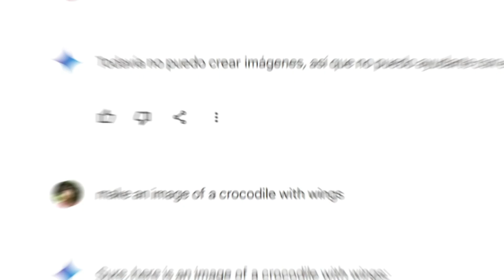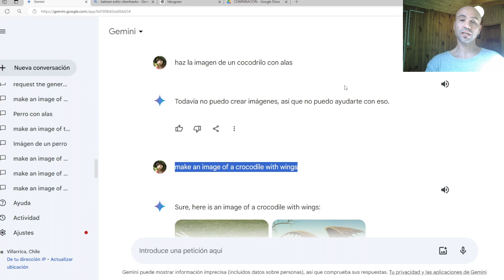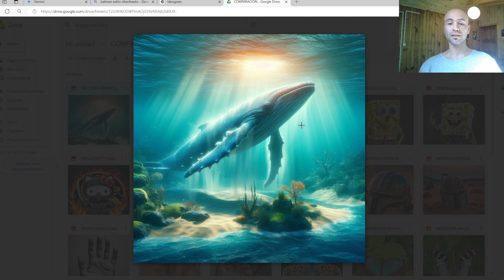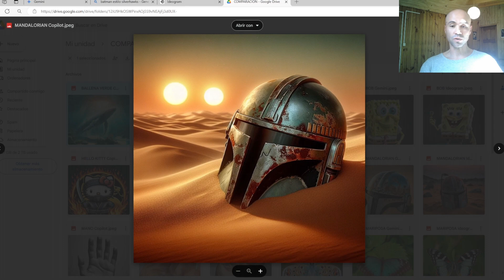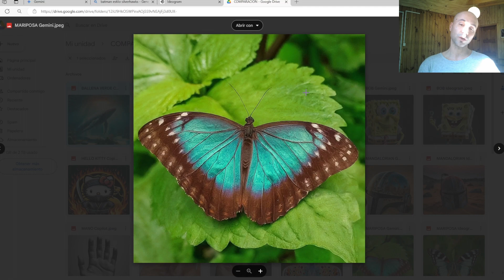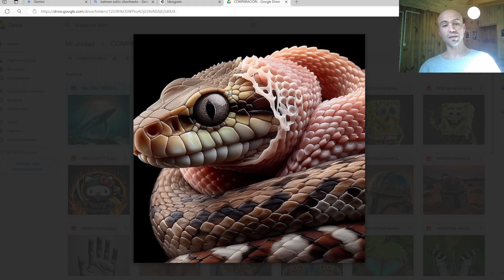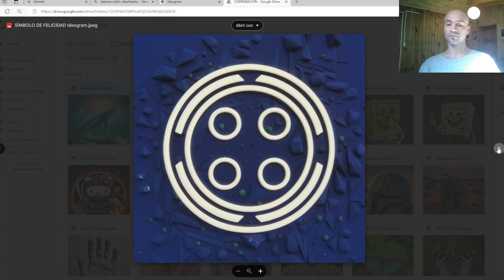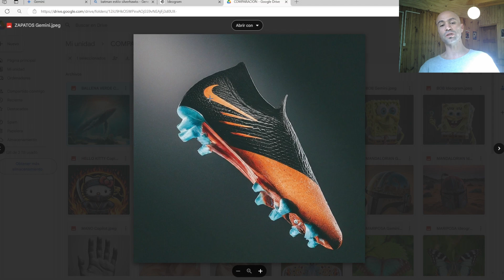¿Cuál es el mejor generador de imágenes con IA gratuito? Gemini versus Copilot versus Ideogram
Los modelos de Inteligencia Artificial generadores de imágenes han explotado en el último tiempo, pero no todos son tan buenos, además de gratuitos, como los que comparo en este video: Gemini, Ideogram y Copilot.

Los dos primeros puedes usarlos con una cuenta de Google y el tercero con una cuenta de Microsoft en los siguientes links:

Información sobre los cursos y charlas que doy sobre herramientas de Inteligencia Artificial

Música de fondo hecha con Splash Pro